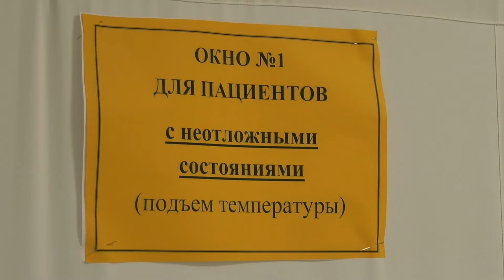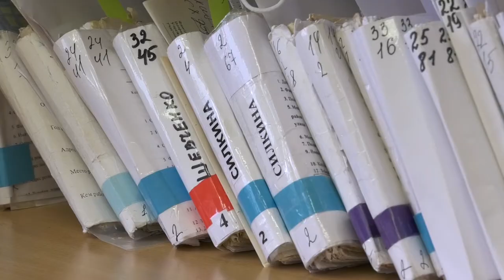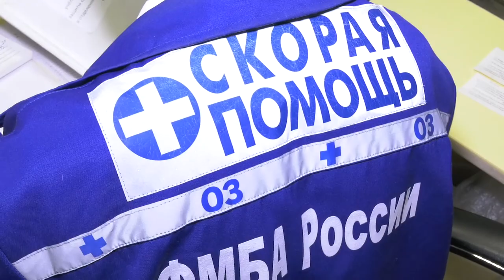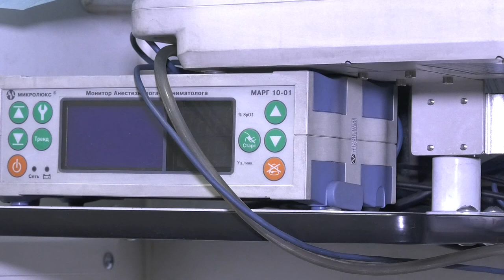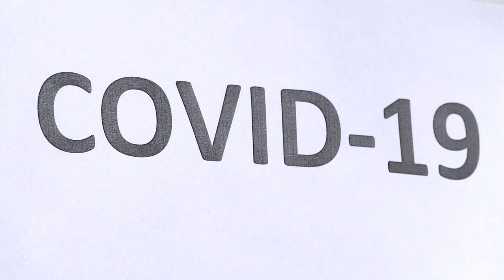Герои нашего времени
Ежедневно они рискуют жизнями, находясь на передовой борьбы с COVID-19. Как изменился рабочий день врачей и какие меры предпринимают, чтобы снизить риск распространения коронавируса?